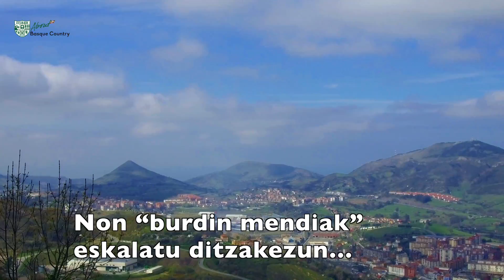Ikuspuntuak 2017, martxoak 19: Meatzaldea (aurreratzea)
Itzultzailea: Leire Madariaga
Bizkaiatik gutxien ezagutzen den lekuetariko bat Meatokia da, gure nazioa 20. eta 21.hamarkadan dena izateko ibilbidean rol garrantzitsua izan duen Euskaldunen Herriko parte bat.
Gure herrialdearen parte honi zuzendutako “Ikuspuntu” ataleko kapitulu berria, hainbat eta arinen, izango denaren aurrerapen bat aurkezten dizuegu.